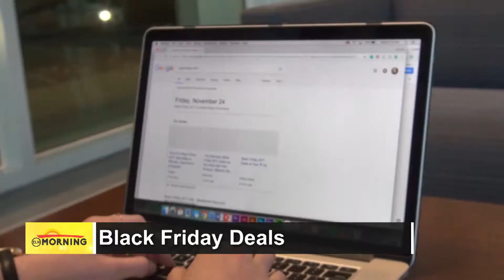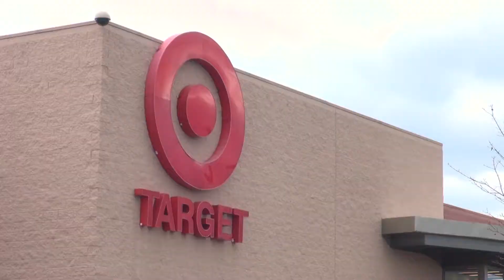ELN Morning: Looking at Black Friday trends